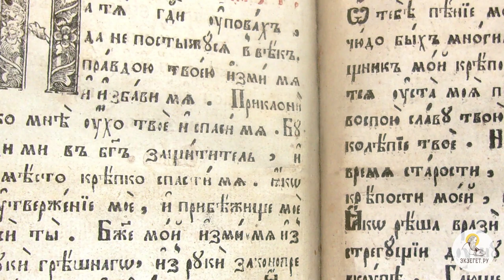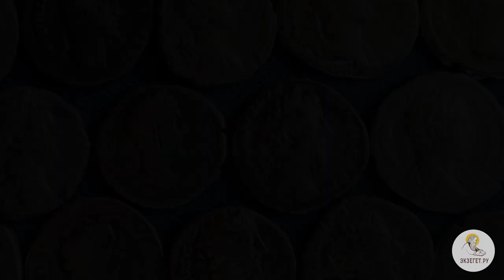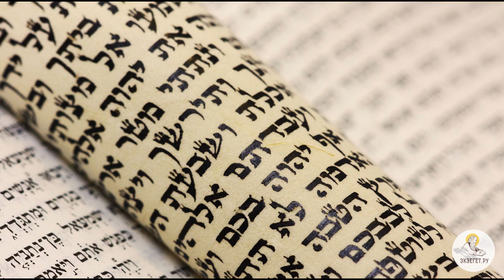Миро на главу Христа: ТАЙНЫЙ СМЫСЛ. Толкования святых.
Что значит поступок женщины, помазавшей главу Христа миром: святоотеческий и историко-культурный смысл.